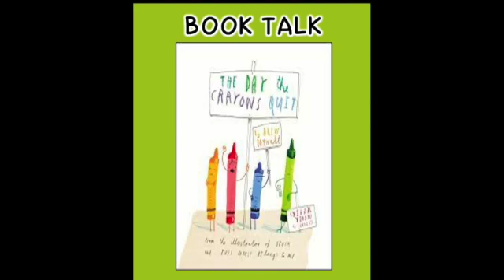The Day the Crayons Quit Book Talk